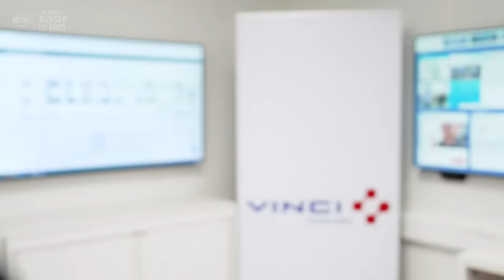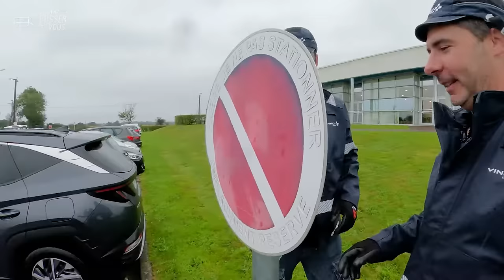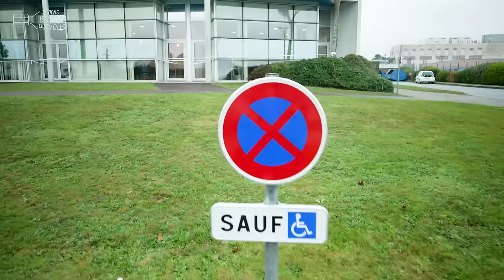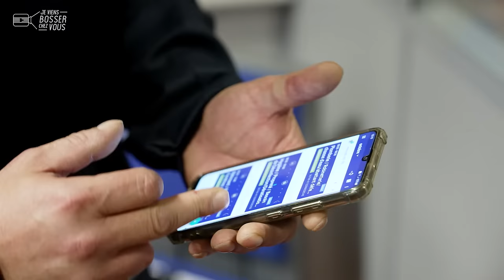Je viens bosser chez Vinci Facilities qui me recrute comme Hospitality Officer à Brest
"HO" pour Hospitality Officer... Connaissez-vous ce métier ? C'est le job de Julien à Brest chez VINCI Facilities qui recrute partout en France et notamment dans le grand Ouest. Il m'emmène bosser dans son quotidien, en poste chez un client industriel. Son travail consiste à prendre soin des bâtiments, de leurs occupants et de l'environnement.

🔎 En lien direct avec les usagers du site et son équipe d'une dizaine de techniciens, Julien anticipe les petits travaux courants d'aménagement, d'entretien et de maintenance, comme les gros chantiers. Avec ses équipements de protection individuelle, il veille sur la qualité de vie dans ce pôle qui regroupe plusieurs centaines de salariés. "C'est important de communiquer avec eux, pour connaître leurs besoins chaque jour", explique Julien, qui a aussi des outils digitaux à sa disposition pour identifier ses missions.
Les actions préventives font partie de son quotidien, mais aussi les réparations si besoin. "C'est un travail de multi-services", souligne Julien, soucieux de la relation et de la satisfaction client.  Electricité, mécanique, plomberie... Il est l'homme de toutes les situations !

👷🏻‍♂️ Son parcours ? Julien vient d'être embauché ici. Auparavant, il travaillait en métallerie. Ses qualités techniques l'aident dans cette reconversion. Un métier pour lequel l'esprit d'équipe et de service est indispensable. Et après le travail, Julien peut profiter de l'environnement brestois. La Pointe du phare Saint-Mathieu est l'un de ses endroits préférés sur la côte, qu'il fasse beau ou même en pleine tempête...

👏 👏 Merci à Julien et toute les équipes de l'entreprise et de ses clients pour leur accueil.
Envie de bosser toi aussi chez VINCI Facilites❓
Le groupe Vinci recrute 🙋🏻‍♂️🙋🏽‍♀️
✔️ Pour rejoindre la team VINCI Facilities, c’est juste ici

Tournages réalisés dans le respect des conditions et règles sanitaires en vigueur
00:00 Introduction
00:23 Au boulot : le métier d'Hospitality Officer
03:43 L'intern-View de Julien
04:04 Conclusion : postulez !